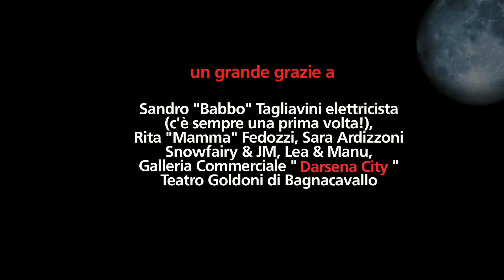New Classics - Senza Luna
Guarda il divertente video: "Quante sono le Facce da PA74 Music? Ep. 1"

NEW CLASSICS
Senza Luna
2015 © PA74 Music

Testo & Musica di
Fabio Farian Biffi & Silvia De Santis

Produzione Artistica,Arrangiamenti & Programmazione
MARCO FORNI

Registrato da ALESSANDRO MARCANTONI al Metropolis Studio - Milano
Mix e mastering di LUCA VITTORI al Villaggio dei Pioppi - Pavia

Videoclip
Concept, regia e post produzione video di EDO TAGLIAVINI
Luoghi di ripresa: Lago Vähä-Ruokjärvi - Kuivaniemi/Finlandia, Darsena City - Ferrara,
Teatro Goldoni -Bagnacavallo

Edizioni & Distribuzione
PA74 Music – BELIEVE Digital

New Classics, inizia un viaggio Senza Luna

L’8 giugno esce l’atteso EP della band di Silvia De Santis di The Voice of Italy 2015
Se  storicamente  la  luna  ha  ispirato  i  versi  dei  grandi  poeti,  il  2015  griffato  New  Classics capovolge  gli stereotipi  narrativi  e  segna  l’inizio  di  un  percorso  artistico  Senza  luna. Giocare  con  il  titolo  dell’EP  in uscita  il  prossimo  8  giugno (prezzo  al  pubblico  10  euro)  del  valente  quintetto  made  in  Romagna  per calamitare  l’attenzione  al  cospetto  di  una  delle  proposte  musicali  più  complete  ed  eterogenee  del panorama nazionale. Ne hanno fatta di strada New Classics, perfetta unione stilistica tra musica classica e ricercate sonorità pop/rock, essenza radicata nella fusione delle diverse esperienze e sfumature formative di Silvia De Santis (voce), Fabio Farian Biffi (pianoforte), Fabio Fax Fenati (batteria), Davide DaveMonti (chitarra)  e  Daniele  Dan  Caroli (basso).  Senza  Luna,  edizioni  e  distribuzione  PA74  Music di Alessandro  Porcella, un  sogno  lungo  quasi  un  anno  (luglio  2014/maggio 2015)  che  incarna  la  costante ricerca  musicale  ed  il  processo  di  sperimentazione intrinseci  alla genesi  del  gruppo.  Prestigiose collaborazioni  come  sull’omonimo  inedito  Senza  Luna,  presente  all’interno  dell’EP  anche  nella  prima stesura  in  lingua  inglese  Moonless  Night,  che  vanta  la  produzione  artistica,  gli  arrangiamenti  e  la programmazione di Marco Forni. Un gioiello registrato da Alessandro Marcantoni al Metropolis Studio di Milano, mix e mastering di Luca Vittori al Villaggio dei Pioppi di Pavia. Un amore che si scontra con la realtà quotidiana e nella sua difficile esistenza disegna la propria forma come il videoclip mozzafiato, a misura di EP,  del  regista  ravennate  Edo  Tagliavini.  Un  concept  tra  Finlandia  e  Romagna  perchè New  Classics non
conosce confini. Se The man I love e Cheek to Cheek rappresentano una coraggiosa riverenza al Dio Jazz,  Sun on  the  rain   l’inno  alla metamorfosi  emotiva  che  rigetta    la  debolezza  dinanzi allo specchio dell’anima. Un viaggio nel viaggio, come quello di Silvia De Santis nel reality show musicale in prima serata su Raidue The Voice of Italy 2015 (Team Pelù). A spasso con il Diablo fiorentino per una consacrazione mediatica e nazional popolare che riconcilia l’etere al marcato senso di meritocrazia tematica. L’8 giugno, in fondo,  soltanto una data; segna l’incipit del tragitto New Classics nel pittoresco tour promozionale e live a supporto dell’EP Senza Luna.